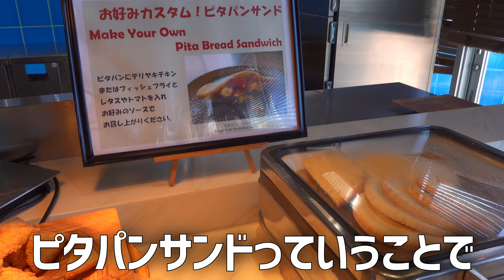朝からアイス食べ放題！旧マリオットのオリエンタルホテル沖縄で宿泊前にランチビュッフェ！泊まった翌朝に朝食バイキング食べてみた ～飯テロ @沖縄県グルメ #336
飯テロ第三百三十六弾は沖縄県名護市にある「オリエンタルホテル沖縄リゾート&スパ」内にある「ブッフェ＆グリル クワッチー」さんのご紹介です。
こんにちは。宜野湾市非公認YouTuberを勝手に名乗っているのぶです。旧マリオットで、昨年リブランドした「オリエンタルホテル沖縄リゾート&スパ」。その中にあるブッフェレストランが「ブッフェ＆グリル クワッチー」です。この日は「オリエンタルホテル沖縄リゾート&スパ」で宿泊予定で、その前にランチビュッフェ！そして泊まった翌日は朝食バイキングをいただきました。

00:00 プロローグ
00:15 挨拶と概要
01:03 ホテルレストラン
01:25 ランチビュッフェコーナー
03:01 片付けロボット
03:09 実食
05:44 デザート
07:24 朝食バイキング
08:34 エッグベネディクト
09:10 肉厚ビーフハンバーガー
09:37 その他
10:05 デザート
10:24 持ち帰りコーヒー
10:39 感想とまとめ
13:11 エピローグ

Amazon欲しい物リスト
360カメラ Insta360 ONE R
編集ソフト DaVinci Resolve 18